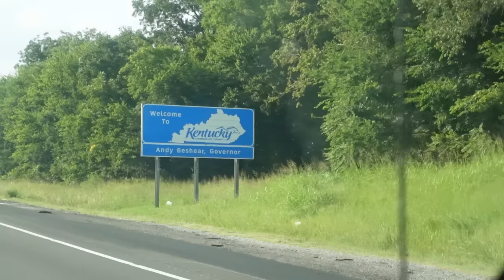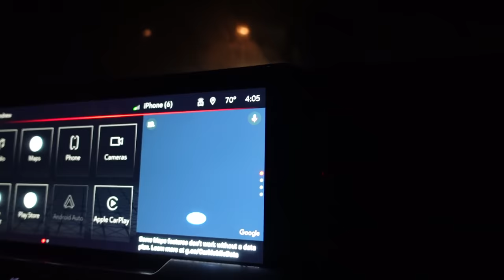DROPTINE VELVET BUCK | Kentucky Opening Day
We head back to Kentucky for opening day. With a couple close calls last season we hoped our new knowledge would lead to a successful trip. Matt dove up this summer to scout the area and had a few spots in mind. As the season got closer all the plans he had started to dry up. Once in Kentucky we hit the woods looking for new options. That evening he spotted 3 bucks in a field and knew he needed to capitalize on this intel. The next morning he made a blind move to catch this buck headed back to his bed. The rest is history.